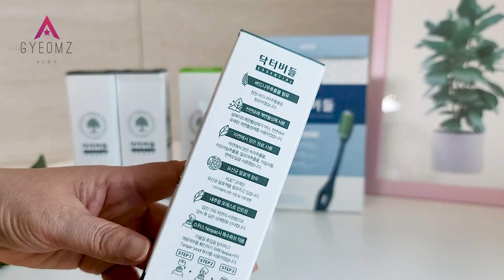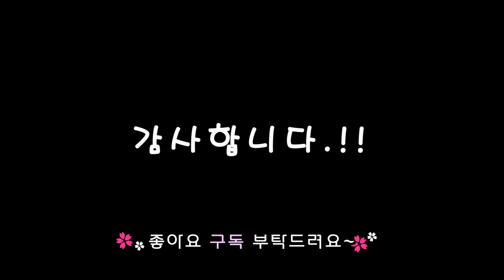유한양행 닥터버들 아침저녁치약 잇몸케어 & 구취케어 상쾌하네요~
닥터버들 치약 중에서도 '프리미엄' 라인의 에센셜 2종!
잇몸케어와 구취케어 아침저녁치약 이에요~

잇몸케어
불소를 함유해 충치를 예방해요!
염화나트륨을 더해 잇몸 질환이 고민이셨던 분들이라면 딱이랍니다

구취케어
편백오일을 함유한 내츄럴 포레스트 향으로 입안을 상쾌하게 해줘요!
유산균 발효액, 비타민E도 꼼꼼하게 챙겨 넣었답니다.
자연의 향을 좀 더 진하게 느끼실 수 있도록 풍부한 향까지 더했네요

*저녁에는 섭취한 음식물 때문에 구취 케어가 필요하죠~
에센셜 구취케어로 하루를 상쾌하게 마무리해보세요!

감사합니다.